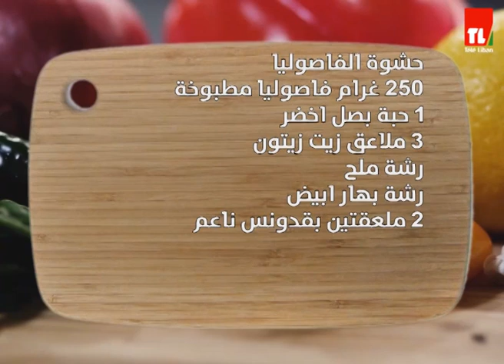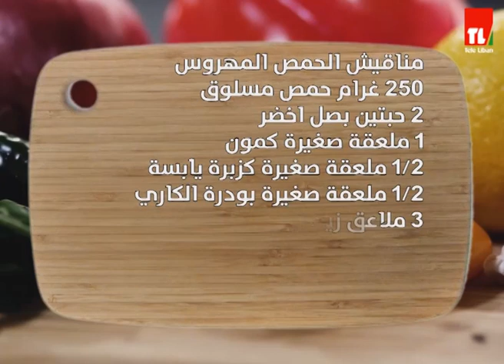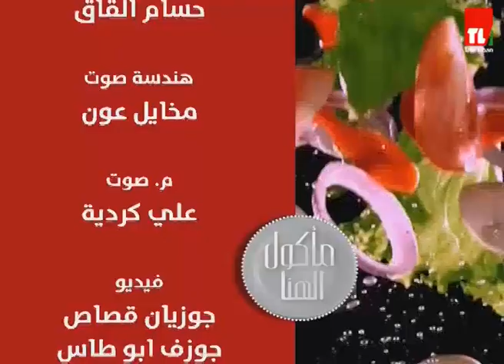Chef Antoine - الشيف انطوان - القاورما